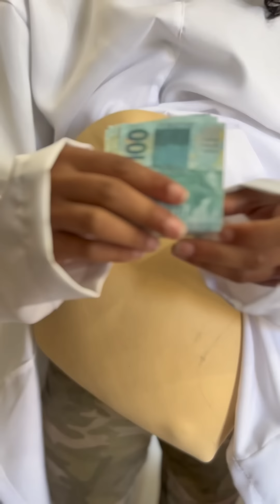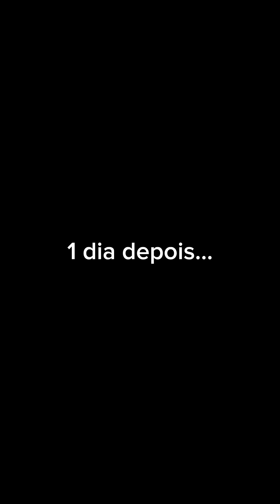Mulher finge dar à luz em hospital para tirar bebê de mãe pobre 😭